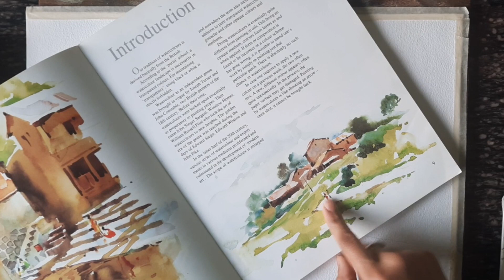Easy watercolor landscape 7/Referred from MILIND MALIK BOOK/step by step tutorial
Watch  WATERCOLOR LANDSCAPE using reference from watercolor book by MILIND MALIK
step by step Tutorial , detail color information on the video.

support me through *SUPER THANKS*

Materials you need:
*  watercolor paper (100% cotton,rough)
* Camel artist's watercolor tubes
* spray bottle
* Tissue paper
* A cup of water

*Easy Watercolor Landscape 4 / ABSTRACT WATERCOLOR TREES step

* Easy Watercolor Landscape painting 1 /